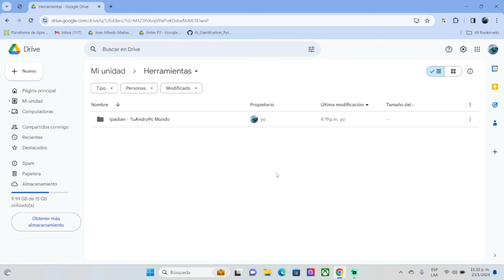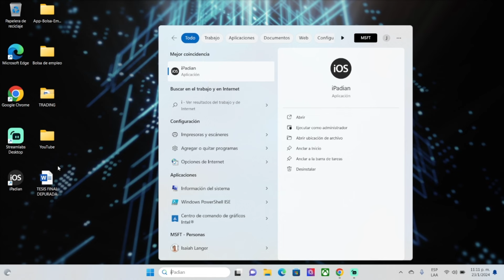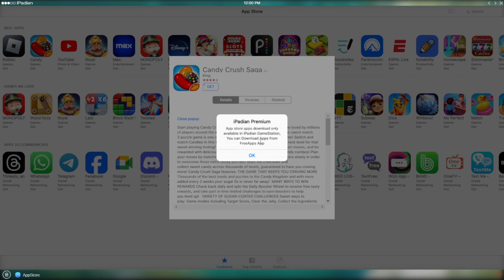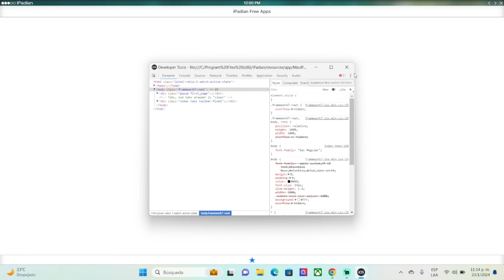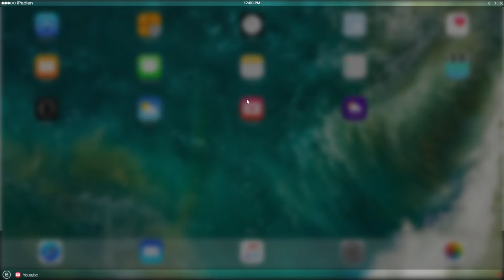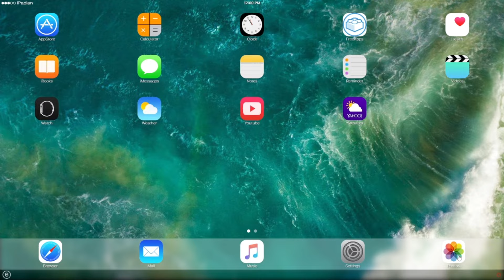El Mejor Emulador de iPhone iOS para Windows y Mac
Descubre cómo disfrutar de la experiencia iOS en tu PC con el mejor emulador de iPhone. En este video, exploraremos sus características clave, cómo instalarlo en Windows y Mac, y algunos consejos para optimizar la experiencia. Ideal para desarrolladores y entusiastas de la tecnología. ¡Transforma tu computadora en un simulador de iPhone hoy mismo! 📱💻🚀